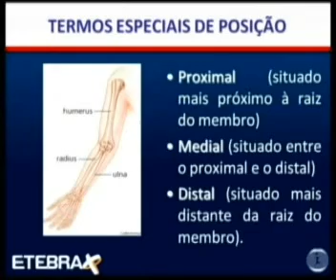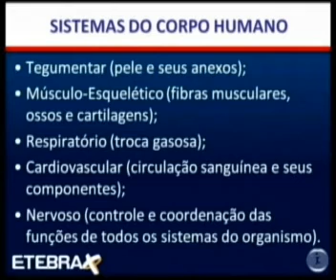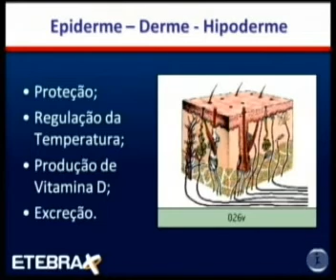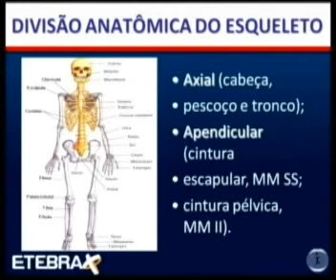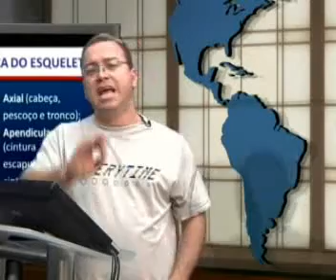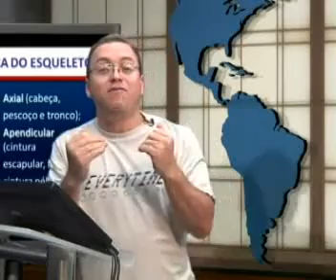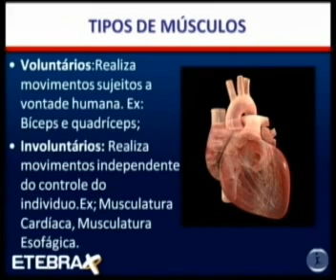SEG TRAB BASICO AULA 02 MODULO 2010,04 PARTE 02